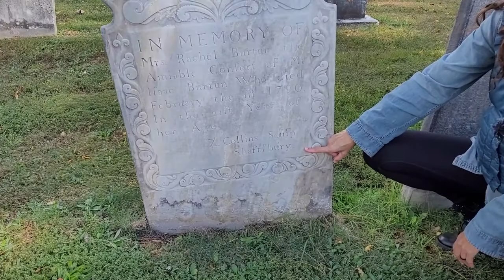Factory point Cemetery - Manchester VT - Signed Zerubbable Collins Stone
we are traveling through the cemeteries of upstate New York and New England. Looking for old and interesting stones, describing and discussing what we see.